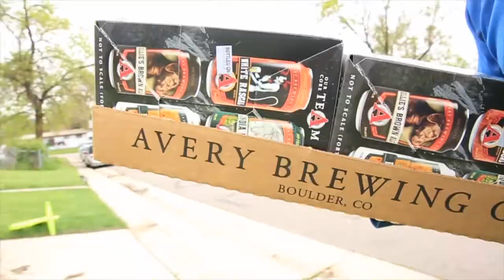PATIO Kickoff + $1000 Treasure Hunt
📬 snail mail is cool too:

USA

MEMORIAL DAY WEEKEND! What an important moment in our country! Remember those who gave everything in the field of battle, so that we can be free in the United States of America! So grateful to be in America. Have a blessed and safe Memorial Day Weekend everyone. Thanks friends for coming over!

❓QUESTION OF THE DAY❓MEMORIAL DAY PLANS EVERYONE?

GEAR
1. Canon 7D Mark I & Canon 5D Mark III
2. Rode Video Pro Mic
3. SYRP Genie (time-lapse) & Magic Carpet Slider
4. DJI PHANTOM 4 (was stolen)

Cya tomorrow.